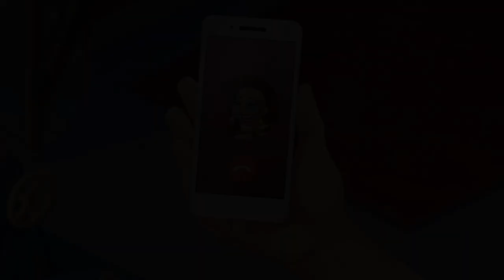Lily's Garden - Día 186 - California 16 - Gameplay Español